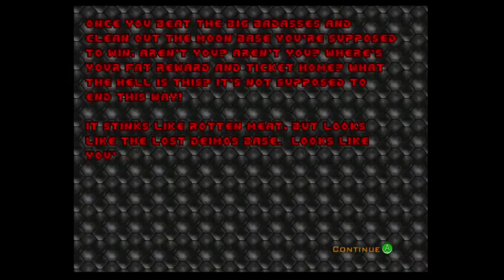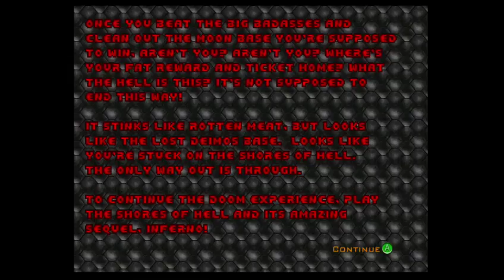WOLFfurryGAMER3 playing DOOM (PC also on Xbox)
Dayum son, look at that secret sauce %age. btw I'm a DOOM addict lol, so go with the flow.